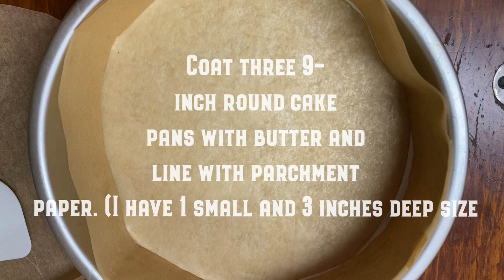How To Make Over the Top look Chocolate Layer Cake | Simple Chocolate Layer Cake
How To Make Over the Top look Chocolate Layer Cake | Simple Chocolate Layer

Chocolate Cake
Ingredients :
2 cups all purpose flour
1/2 cup unsweetened cocoa powder
1 1/2 tsps baking soda
1tsp salt
1 1/2 sticks unsalted butter, at room temp
1 cup white sugar
1 cup light brown sugar
2 large eggs, at room temp
1 cup buttermilk
1 tsp vanilla extract
1/2 cup sour cream
Chocolate Frosting
Be careful not to overmix this fluffy frosting or it will become stiff.
PREP 10 minutes
Makes about 2 cups
INGREDIENTS
2 1/2 sticks unsalted butter, at room temp
1 tsp vanilla extract
2 1/4 cups confectioners sugar
8 ounces semisweet or bittersweet chocolate,melted and cooled slightly